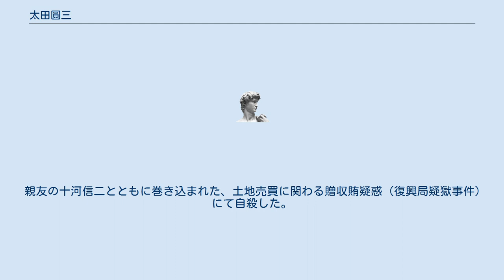太田圓三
太田 圓三 （おおた えんぞう、太田円三、1881年（明治14年）3月10日 - 1926年（大正15年）3月21日）は明治・大正期の土木技術者・鉄道技師。
詩人・木下杢太郎の実兄。
動物学者である太田嘉四夫の叔父。
 静岡県田方郡伊東町（現在の伊東市）出身。
東京府立一中、一高を経て、1904年に東京帝国大学工科大学土木工学科を卒業。
大学では広井勇に師事。
逓信省鉄道作業局（後の鉄道院→鉄道省）に入省。
1910年から2年間、欧米に留学。
1923年の関東大震災後、帝都復興院土木局長に抜擢される。
 帝都復興院では、隅田川六大橋（下流から相生橋、永代橋、清洲橋、蔵前橋、駒形橋、言問橋）をはじめとする「震災復興橋梁」の建設を、橋梁課長の田中豊と共に主導した。
 また、弟（木下杢太郎）が詩人であり、自身も文学を志したことがあったことから、橋梁のデザインについて文学者・画家などの意見を聴いたり、山田守・山口文象ら建築家との協働も行った。
 また、アメリカ人技術者を雇って、ニューマチックケーソン工法を橋梁の基礎工法として本格的に導入した。
 親友の十河信二とともに巻き込まれた、土地売買に関わる贈収賄疑惑（復興局疑獄事件）にて自殺した。
 復興局跡地のそばに架かる神田橋近くに記念碑が残る。
 ^ 東京府立第一中学校 1929 ^ 『官報』第1499号・付録「辞令二」1931年12月28日。